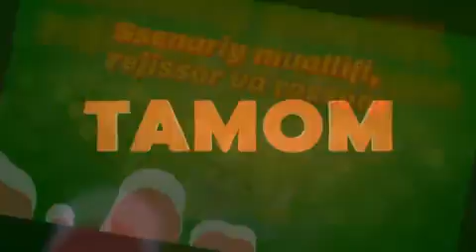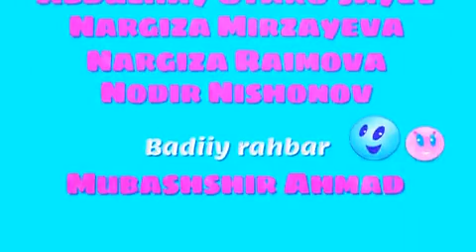"Alining sarguzashtlari "- ozbekcha multfilm